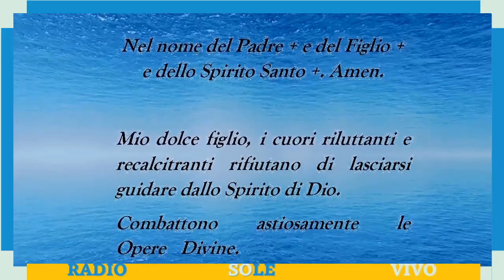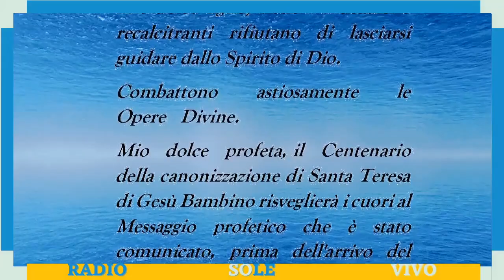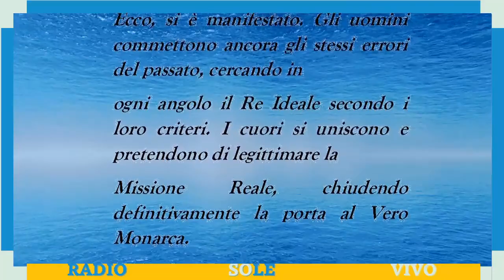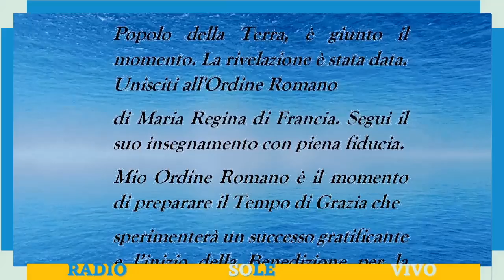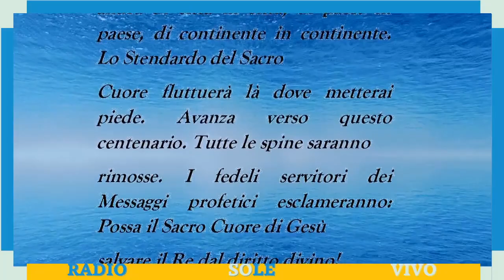Ecco il giorno della Collisione degli Astri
Messaggio di Santa Giovanna D'Arco dato al Fondatore dell'Ordine Romano di Maria Regina di Francia 09/04/2021